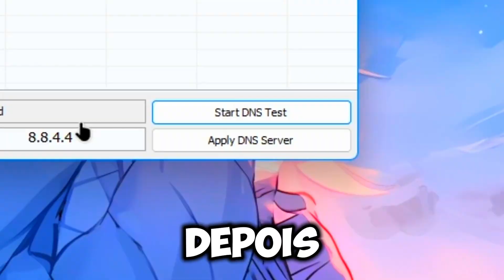Segredos do PvP: 4 Dicas para Reduzir o Knockback! 🔥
Neste vídeo eu mostrei 4 dicas para reduzir o knockback no Minecraft! 🔥 Aprenda técnicas eficazes que irão melhorar seu desempenho em combate e garantir a vitória no PvP

Quero expressar meu agradecimento a todos que deixaram seus likes e comentários no meu canal. Estou comprometido em continuar produzindo conteúdos de qualidade para vocês.

Se tiver alguma dúvida ou sugestão, fique à vontade para deixar um comentário abaixo.

Até o próximo vídeo! 👋